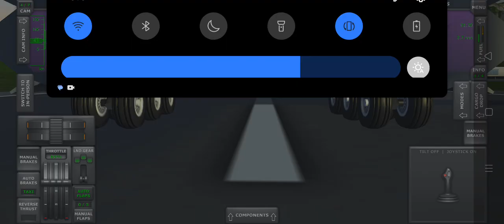i tried to butter